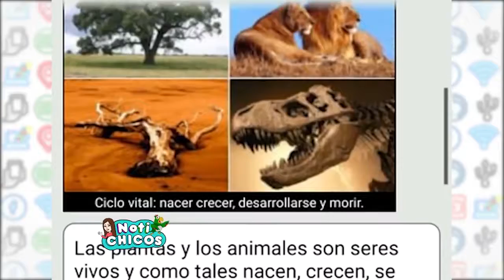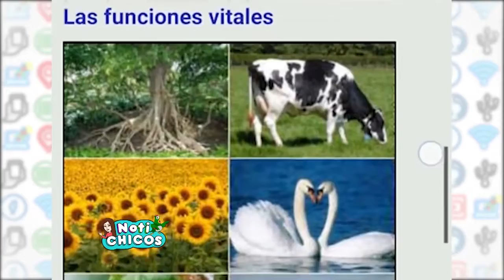Aplicación Ciencias Naturales | Tecnochica | Notichicos | Capítulo 57